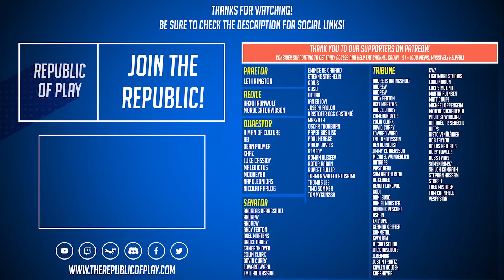The Augila Deal! - Rome 2 DEI - Carthage VS Seleucid - Ep.15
Welcome to my Let's Play for Total War: ROME 2 - Divide Et Impera - Head to Head Campaign as Carthage against the Seleucid Empire - This is a pre-recorded and condensed version of my weekly livestreams with JackieFish! In this episode we continue our Italian campaign while Jackie has a proposal for us...